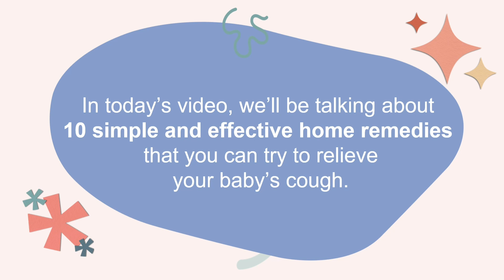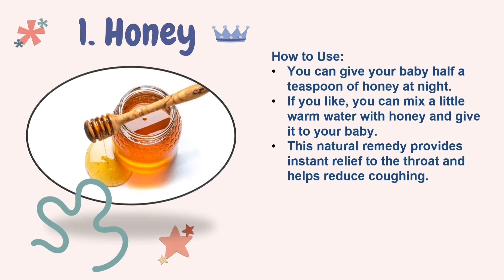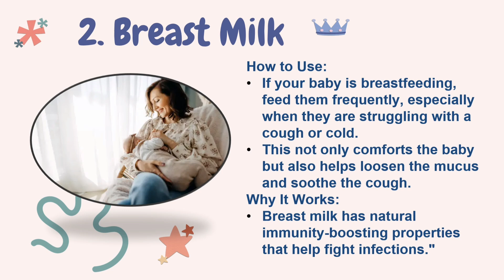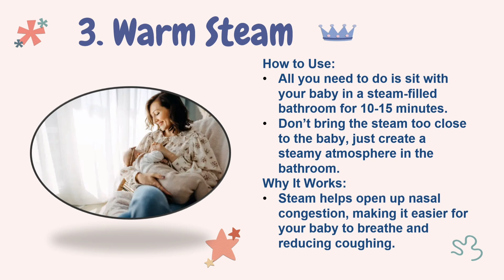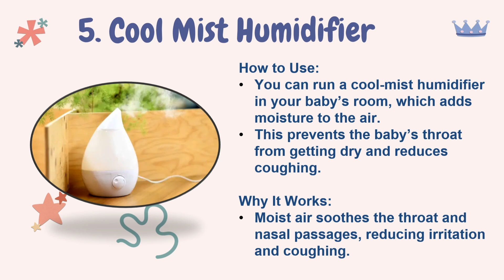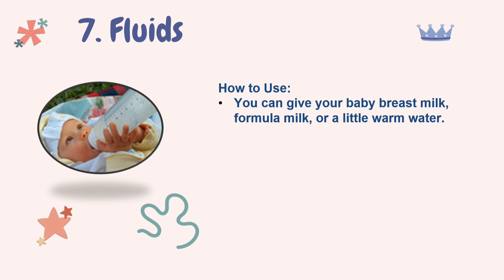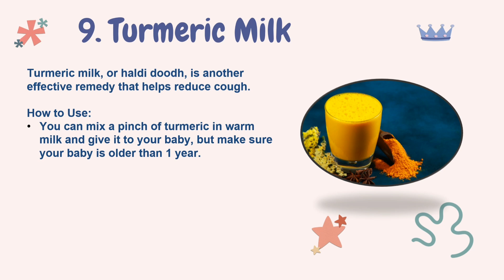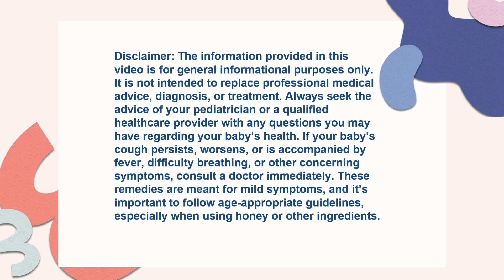Baby cough home remedy/ how to treat baby cough at home/natural and safe solutions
Looking for safe and natural ways to soothe your baby's cough? In this video, we share 10 effective home remedies that help relieve cough in infants and toddlers. From honey (for babies over 1 year) to saline nasal drops, mustard oil massage, and more, these simple remedies are perfect for easing your little one's discomfort. Learn how to provide quick relief for baby cough naturally at home